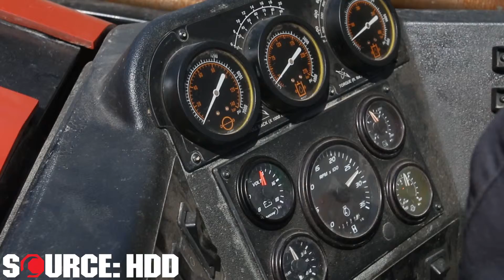2012 Ditch Witch JT2020 Offered by Source: HDD SKU# 9100-1074